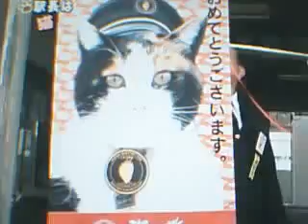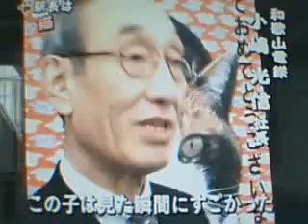新駅長～たま～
和歌山電鉄　貴志川　貴志駅長に「たま」